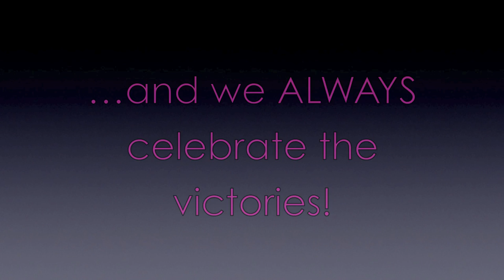A Ruck Against Breast Cancer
GPC Jaguars Men's Rugby plays a fundraising match in prom dresses

"Down With The Sickness" Disturbed
"I Feel Like Dancin'" All Time Low